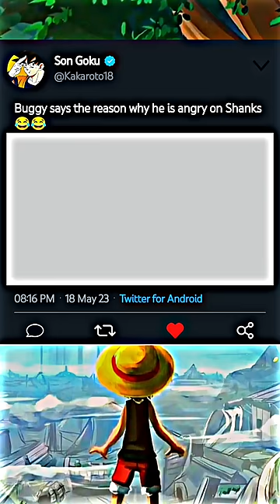onepiece shanks buggy